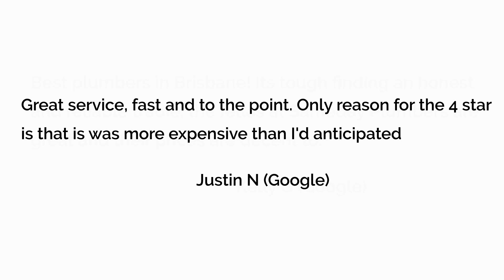Same day Plumbers, Brisbane - REVIEWS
Reviewed: ★★★★★

Established in 1986, Same Day Service Plumbing, Heating and Air, Inc. is a family-owned business specializes in plumbing, heating and air conditioning .

116/501 Queen St, Brisbane City QLD 4000, Australia